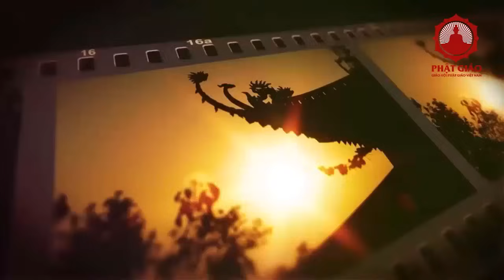Cách chuyển hóa tâm phàm tục | SC Giác Lệ Hiếu | Phật giáo Việt Nam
Chuyển hóa tâm phàm tục
▶ ▶ ▶ Chúc Các Bạn Sức Khỏe Dồi Dào, Thân Tâm An Lạc